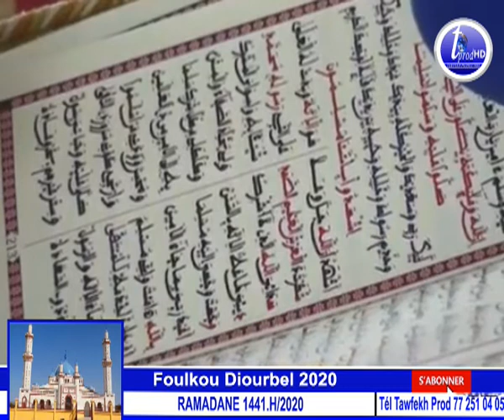Foulkou Diourbel 2020 Jour 07 Serigne Mountakha Gueye